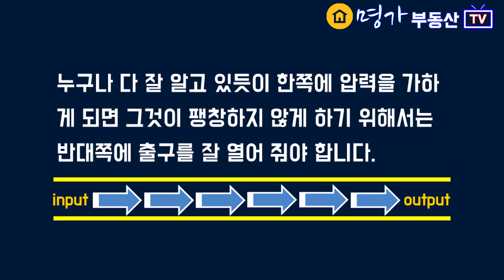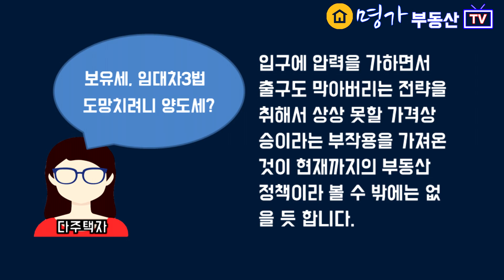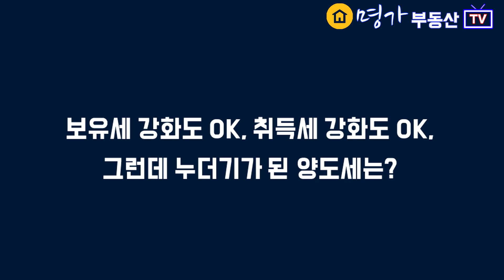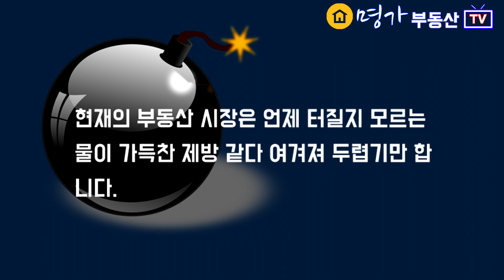부동산정책실패 집값폭등 또 손 보겠다는 양도소득세로 인한 다주택자의 진퇴양난, 출구 없이 이대로 가다간?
지난 2021년 8월 2일 유동수의원 등 14인이 발의한 소득세법 일부개정법률안이 현재 소관위심사진행중인 상태 입니다.
주요내용은 다주택자들에 대한 양도소득세강화 방안을 담고 있습니다.
그러나 현재 폭등하고 있는 집값은 더 이상은 규제만이 해법은 아니라는 생각입니다.